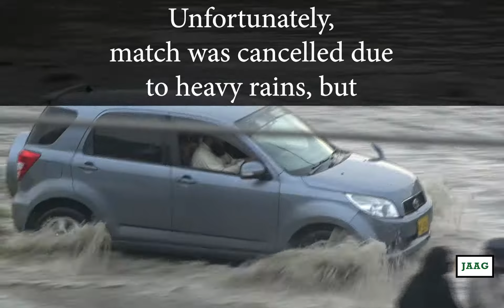Jaag Karachi and Kashmir Youth Alliance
Jaag Karachi and Kashmir Youth Alliance joins hands to express solidarity with Kashmir in Pak Srilanka ODI shceduled in National stadium Karachi, our volunteers gathered dispite heavy rains in Karachi City.